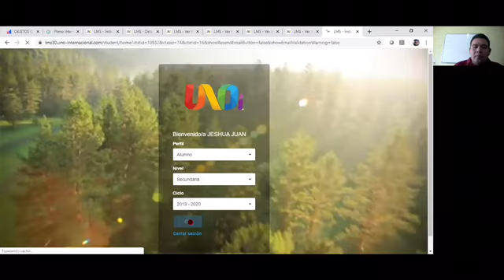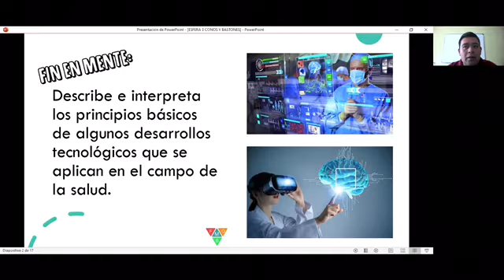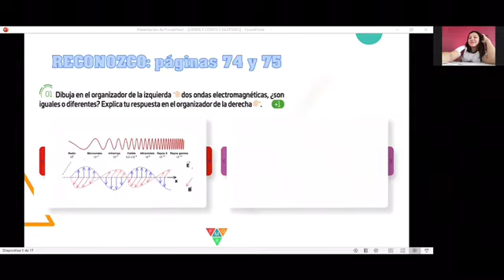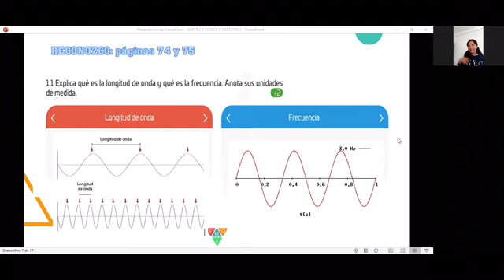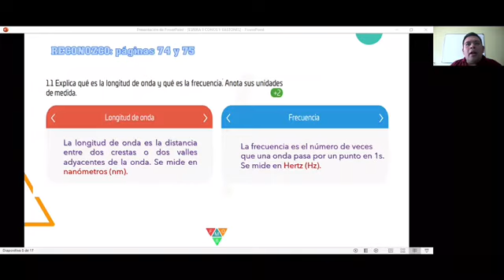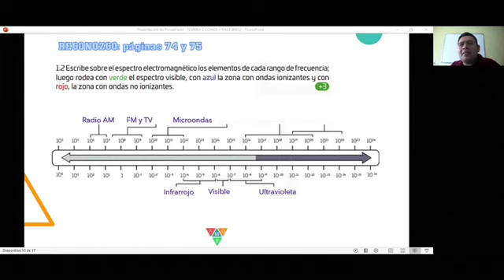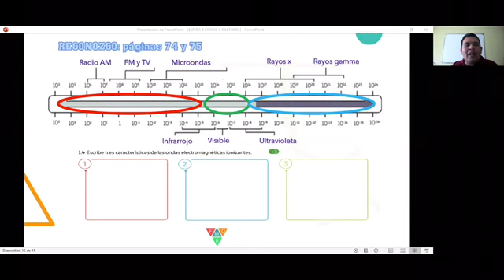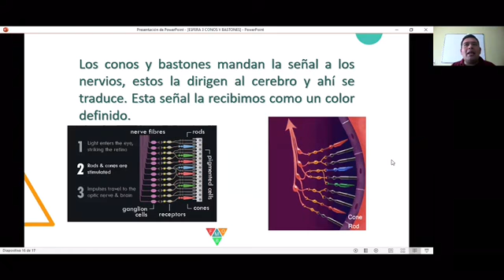Prof. Luis E.Calvo, Física, Conos y bastones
Prof. Luis E.Calvo, Física, 2° SE
Asignatura: Física, Conos y bastones
21.may.2020